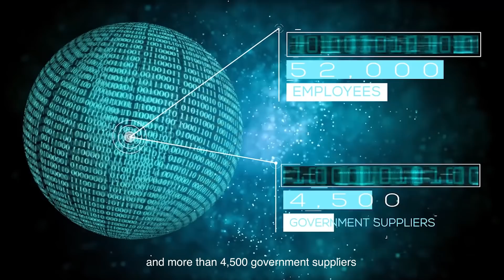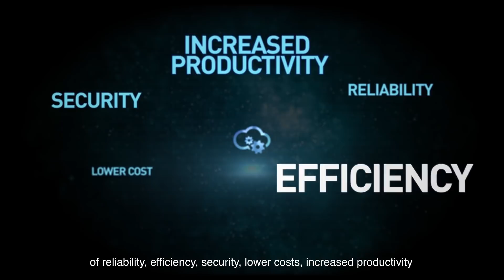إطلاق خدمة السحابة الإلكترونية من وزارة المالية | MoF launches federal eCloud Service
أطلقت وزارة المالية خلال جيتكس تكنولوجيا السحابة لتقديم خدمات النظام المالي والموارد البشرية للجهات الاتحادية لتوفير بنية معلوماتية آمنة. وتتيح تكنولوجيا السحابة إمكانية بناء هيكل معلوماتي سحابي شامل ومتكامل، وتقدم للجهات الحكومية الاتحادية إمكانية تخصيص بيئات عمل خاصة، لخدمات التطويروالتدريب على النظام المالي وأنظمة الموارد البشرية

This eCloud technology provides a secure IT infrastructure, with minimal intervention from operators and system administrators, offering increased efficiency & security!